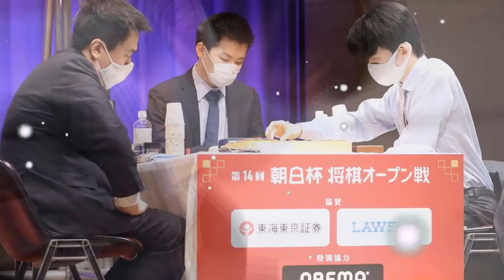藤井聡太の天才性を名棋士はどう評したか 「現状で勝つプランがない」「まるでモーツァルト」【18歳で朝日杯3度目V】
雑誌「Sports Graphic Number」と「NumberWeb」に掲載された記事のなかから、トップアスリートや指導者たちの「名言」を紹介します。藤井聡太二冠をめぐる4人の棋士の言葉を、藤井二冠の朝日杯将棋オープン戦3度目の優勝を機に再公開します。(初公開:2020年12月29日)。

‹名言1›
最近の藤井さんの将棋を見て、思い浮かべるのはモーツァルトです。
(佐藤天彦/Number1010号 2020年9月3日発売)

◇解説◇
　佐藤九段は将棋界で今起きている事象について、オリジナリティーある表現で言語化する達人である。代表的な例は、“将棋ソフトが示す最善手がある一方で、人間の観点でいかに将棋を研究していくのかの葛藤”について「評価値ディストピア」と評したことは将棋ファンの中で話題になった。